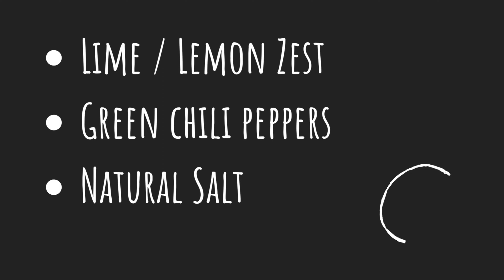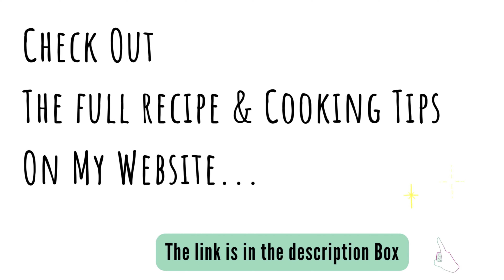Citrus Chili Paste| Japanese Citrus Chili Paste Can Change Your life | Yuzu Kosho With Lime/ Lemon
LEARN HOW TO MAKE JAPANESE CITRUS CHILI PASTE (YUZU KOSHO) WITH LIME/ LEMON AT HOME! EASY HEALTHY SENSATIONAL CONDIMENT FOR MEAT/ SEAFOOD/ NOODLES/ SALAD/ SOUP/ SAUCE...

A condiment so simple, citrusy, spicy, sensational, and amazing.
Yuzu kosho is going to be your favorite use of lime or other citrus fruits which is tempting with simple grilled meats, seafood, vegetables, mushrooms, tofu, or steamed, stir-fried, soup, salad…

To make the yuzu kosho, take a large handful or four of green chili peppers like serrano, jalapeno, Thai, or bird's eye.

The golden ratio of peppers to Citrus zest is 4 : 1.

🍋EQUIPMENT
1 pair of Disposal glove
1 pair of safety glasses optional
1 face mask optional
1 food processor/ mixer/ chopper
1 clean jar

🍋INGREDIENTS
2 organic unwaxed large limes *Yuzu, lemon, mandarin
4 green chili pepper *serrano, jalapeno, Thai, bird eye
10 % salt to the total amount

🍋INSTRUCTIONS
Wash and rinse limes well.
Peel only the green part of the skin thoughtfully.
Cut off the stem of green chili peppers, slice them in half lengthwise, and remove the seeds.
Place the peppers into a food processor or food chopper.
Mince finely them into small pieces.
Add lime skins and combine well.
Add 10% salt to the total amount and ferment it in the fridge for 1-2 weeks.
It can store for a month.